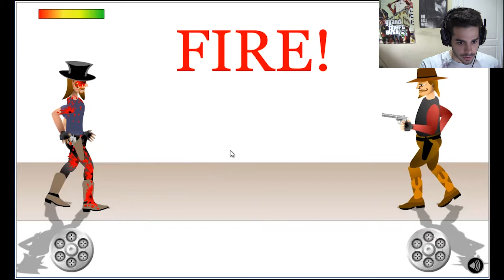CHORRAGAMES - RANDOM - JUEGOS DE MIERDA!